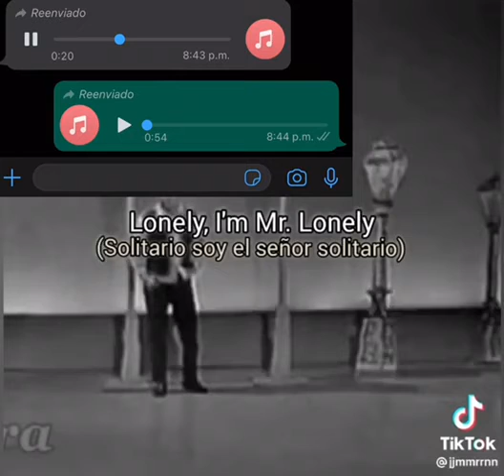Esa no porque lloro 😔 By Rubén Orellana🔴